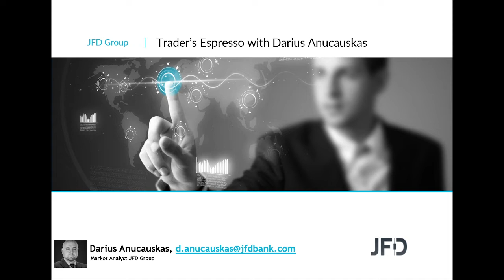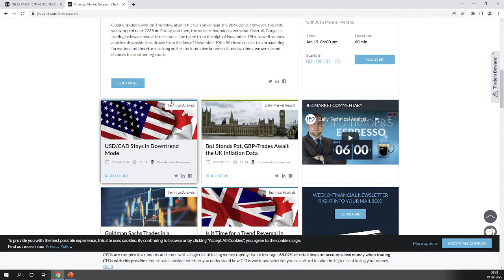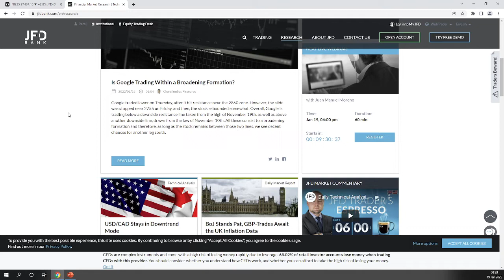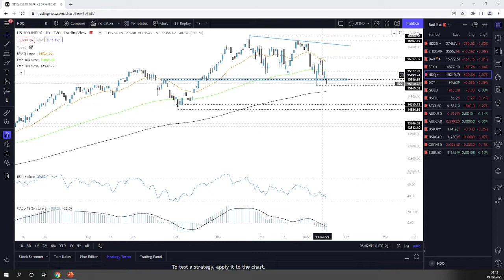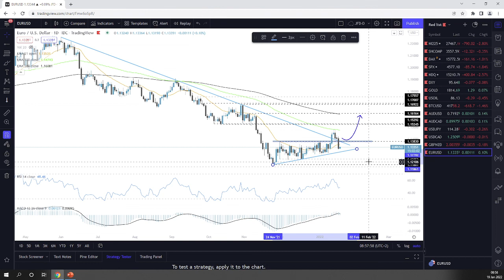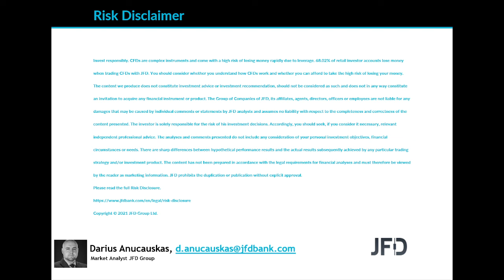Daily Technical Analysis - JFD Trader's Espresso – 19/01/2022 - Indices, Commodities, Cryptos and FX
Technicalanalysis of Nikkei225, ShanghaiComposite, DAX, SP500, Nasdaq100, DXY, Gold, WTI, BTCUSD, AUDUSD, AUDCAD, USDJPY, USDCAD, GBPCAD, EURUSD with Darius Anucauskas.